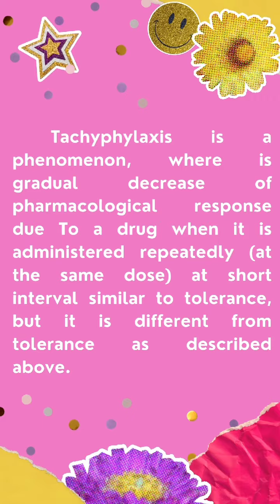VET PHARMA 1 | Factors modifying drug responses 2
This is a student output presentation (Group 5 - 3DVMA) about "Factors modifying drug responses 2" and this is presented by veterinary students of Basic Veterinary Pharmacology for the academic year 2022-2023.